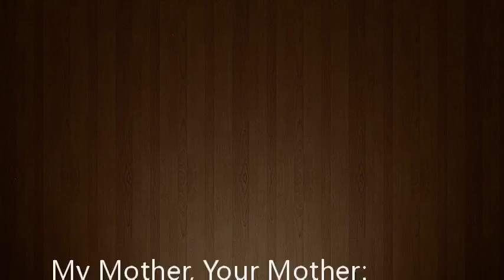My Mother, Your Mother: Embracing "Slow Medicine," the Compassionate Approach to Caring for Your Agi